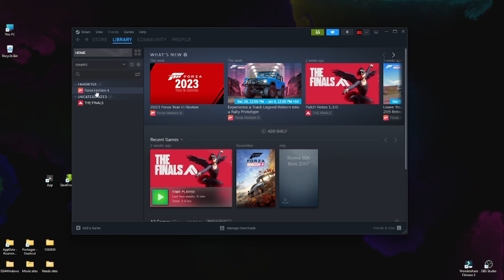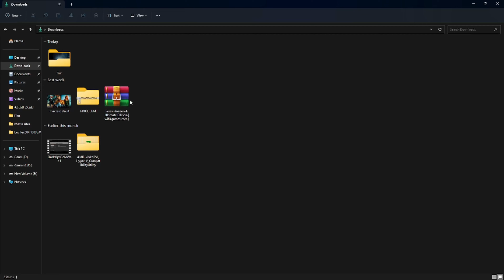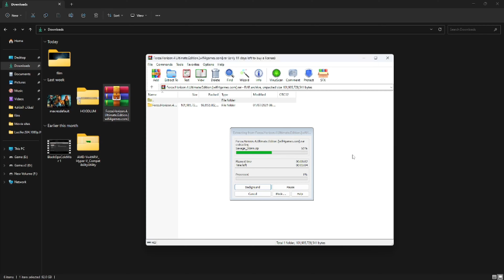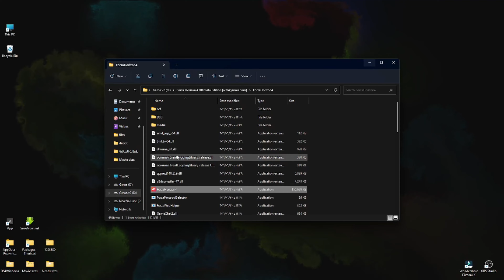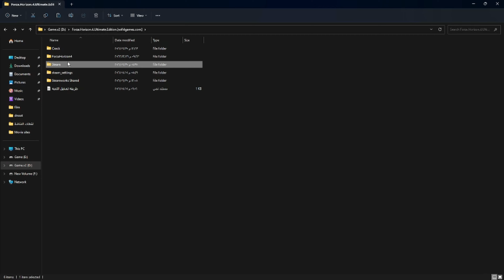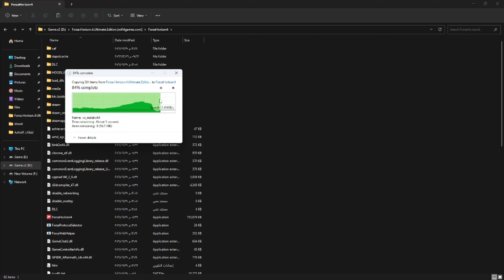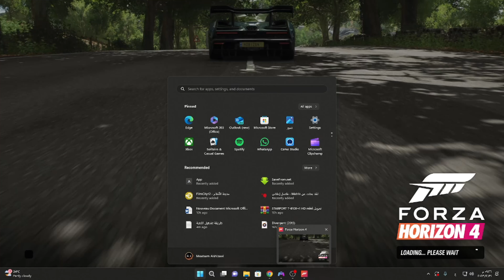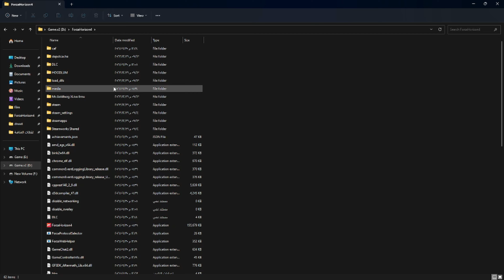واخيرا حل مشكلة لعبة فورزا هورايزن المكركه اشتغلت - Forza Horizon 4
رابط تحميل لعبة من الموقع